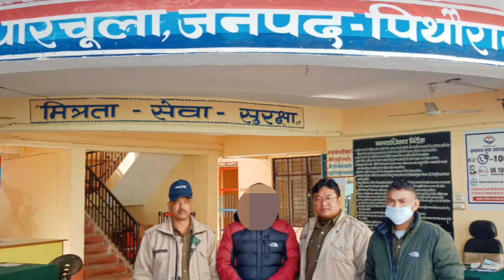विजय दिवस समारोह संपन्न। वारंटी अभियुक्त धारचूला में गिरफ्तार। हिलवेज पर मनमानी के आरोप भाजपा नेता।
हिलवेज कम्पनी द्वारा लगातार घटखोला में मलवा डाल कर बड़ी तबाही की तैयारी पर  महेंद्र बुदियाल भाजपा नेता कहा होगा विरोध।
कांग्रेस का जिला सम्मेलन।
जिले में विजय दिवस समारोह।